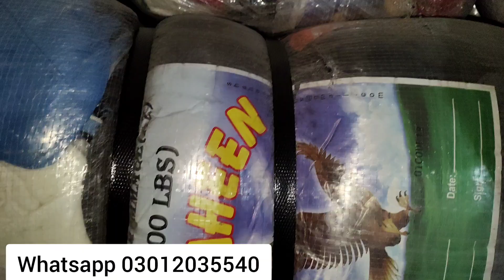Men Mix Sport's Bundle | Sports Shirts,Trouser,Hood | Used Sports Clothe | Hammad Ahmed Official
Hi my name is HAMMAD AHMED I'm from Karachi Subscribe my channel for more videos I Will Show You Men Mix Sport's Bundle | Sports Shirts,Trouser,Hood | Used Sports Clothe | Hammad Ahmed Officiall